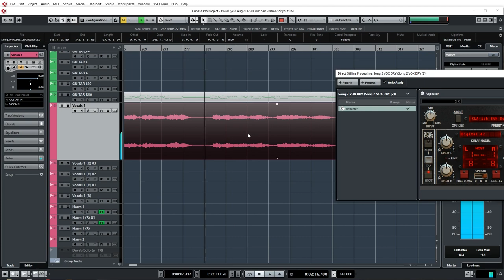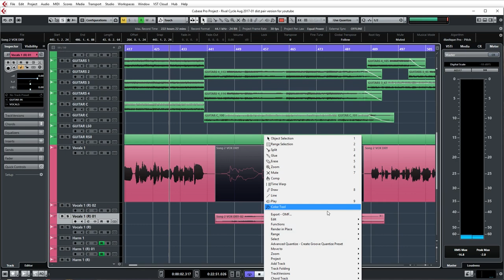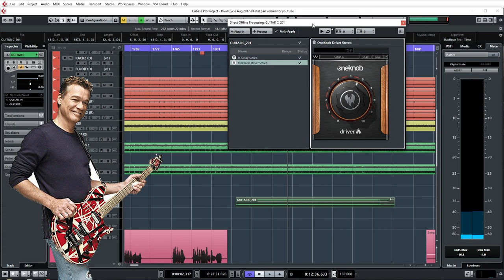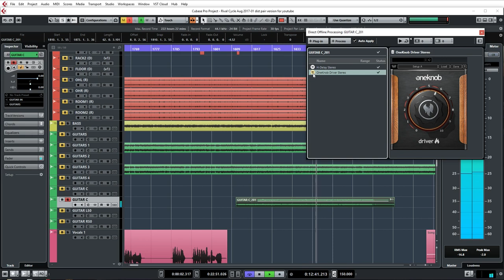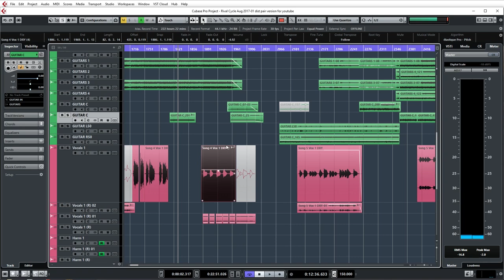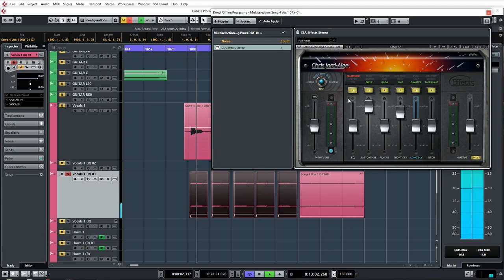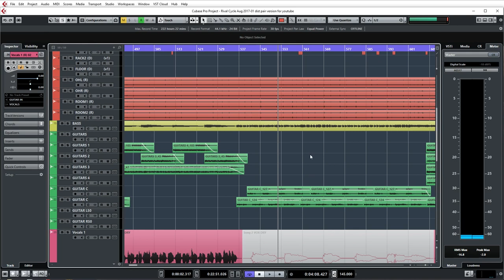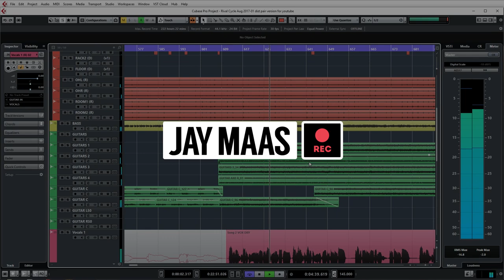Use as many plugins as you want with ZERO hit to your computer. Boom.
The second coming! Told you I'd do more.

Mix tip: Go buck wild with plugins and have ZERO hit on your computer, there are some limits but it's a game changer and it rules. Also, if anyone wants modern dancing lessons after watching the intro, I totally understand.

Thank you to The Rival Cycle and Bradley from Emarosa for making such beautiful music for me to mix.